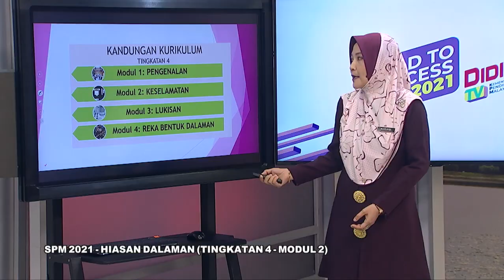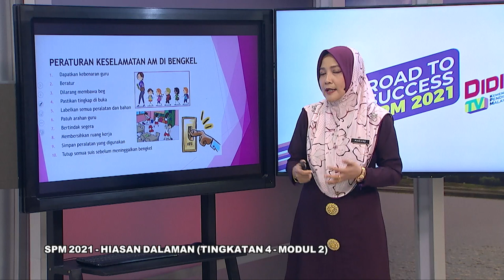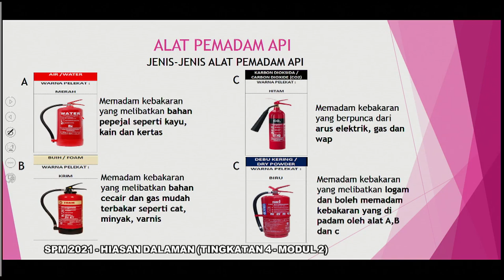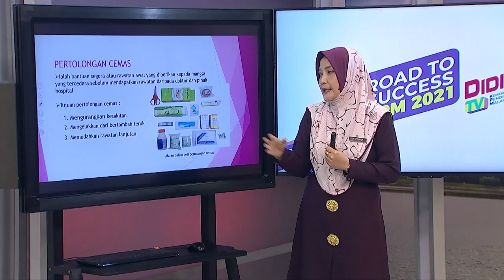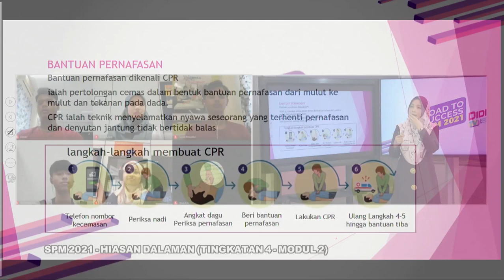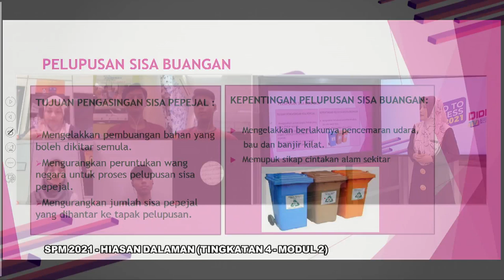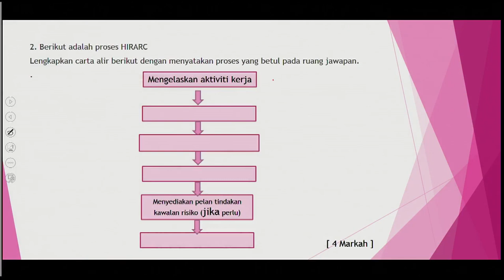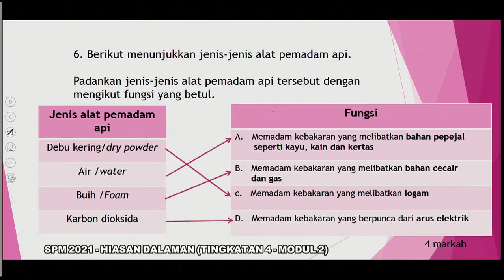DidikTV  RTS SPM 2021 Ep 174 Hiasan Dalaman Ting 4 Modul 2